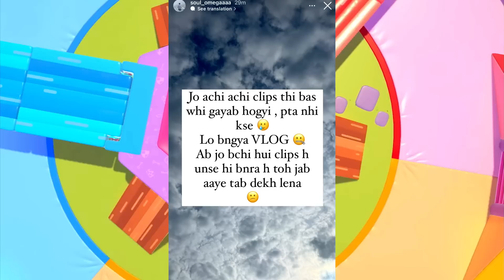All Reaction on Jonathan🔥- Ghatak Bhai, Scout❤️ Mavi FINAL REPLY on Neyoo Matter, SouL Omega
My11Circle App Link :
Use my exclusive coupon: MECNEW to get additional 20% extra cash on first deposit

00:00 - Mavi Final Reply on Team Mavi Vs Neyoo ANgry Abuse Matter
00:53 - Ultron Reply on Team Mavi vs Neyoo Angry Abuse Matter
01:00 - Jonathan Gaming Unveiling My First SuperCar, Ghatak Gaming
01:22 - Scout React on Jonathan "Unveiling My First SuperCar"
02:08 - Scout, Jonathan Gaming, Virat Kohli Reaction
02:27 - Important
03:10 - Jonathan Gaming Fan emotional in his Supercar
03:49 - Mavi on Leave S8uL?
04:43 - Mavi New Team 8Bit Leaked?
04:58 - Scout International Pubg Bgmi
05:37 - New State Event Fake Watching Exposed?
06:06 - PMWI New Update, Indian Slot?
06:37 - Ultron Angry on this
07:12 - SouL Omega GONE Wrong Vlog